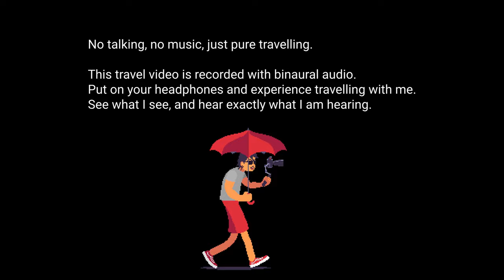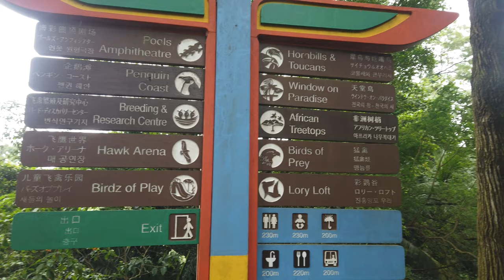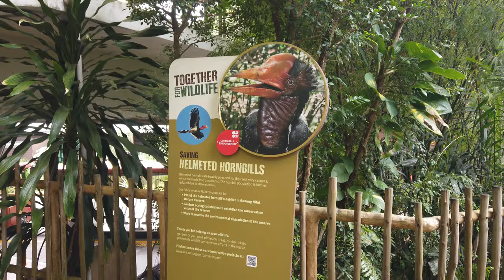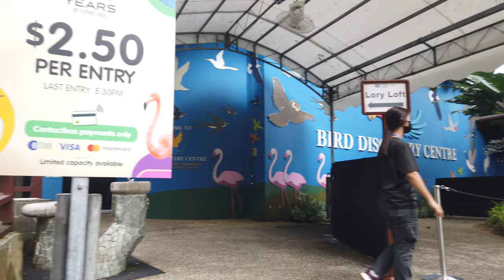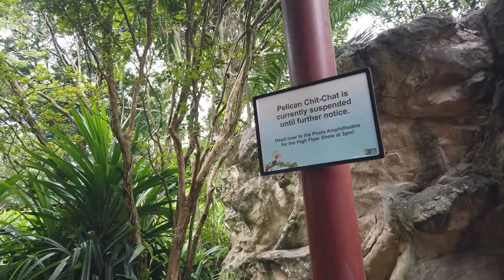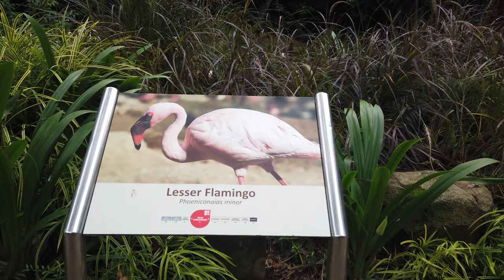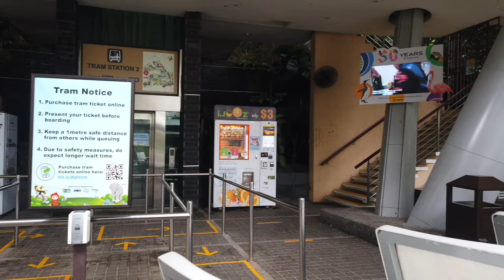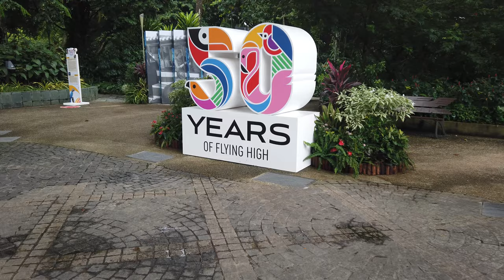Singapore Jurong Bird Park 2021 Walking Tour | Binaural Audio 4K Travel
I walked the whole park so you don't have to.
The current Jurong Bird Park 2021 is now a real-life version of a game with DLCs. You pay $2.50 for the 50th anniversary promo to enter the park, but are required to pay $2.50 for entrance to each attraction in the park.
Wanna see the eagles? $2.50
Parrots? $2.50
I basically paid $2.50 to see the water fountains and waterfalls at JBP. Full walking tour video coming soon. Wouldn't have minded paying the full price had it been stated clearly that that's how it is inside. Had to film without talking, so it was impossible for me to pay at each gate.

Walking along with me, and enjoy the sights of the birds, and the beautiful songs of the birds singing.

Enjoy the sights and sounds, and as always, don't forget your headphones to fully enjoy the binaural audio!

Enjoy walking along with me?

No talking, no music, just purely traveling through attractions around the world.
Put on your headphones, and experience the stereo binaural audio.
Enjoy the pure sight, the sounds, the peace, and the chaos. See what I see, hear things exactly how I hear them.

Share with me in the comments below, where you would like me to travel to next!

Timestamps

0:00 Intro
0:21 Start of walk

See you on Discord!

GEAR

Sony ZV-1
Hohem iSteady Multi
Zhiyun Smooth Q
Hush Ninja 3.5mm Microphone Plug-in Power
Custom binaural in-ear microphones
Zoom H1N